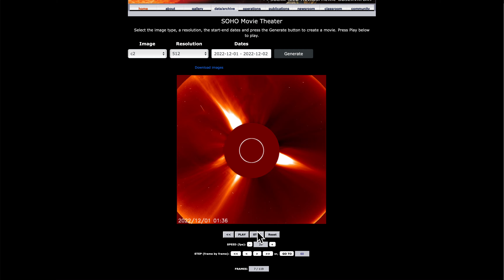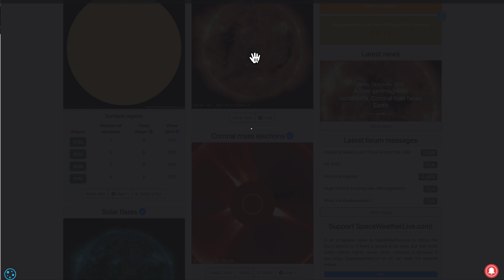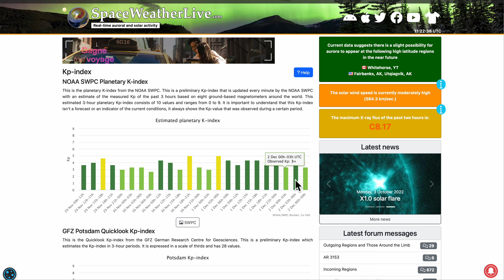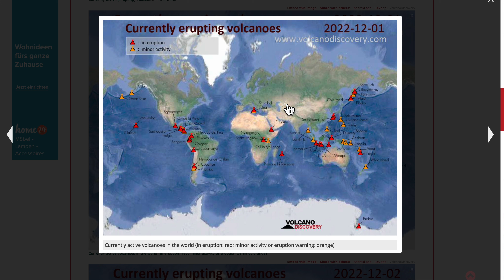Глубинная мощь вулкана Таупо! Сейсмичность дня (121): Чечня, Курилы, Панама, Сулавеси, НЗ, 52 вулкан